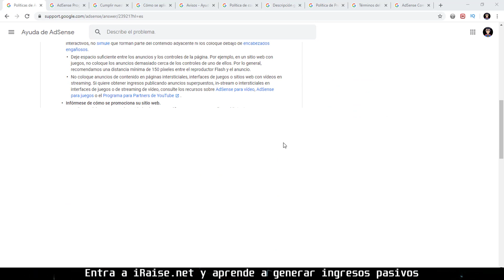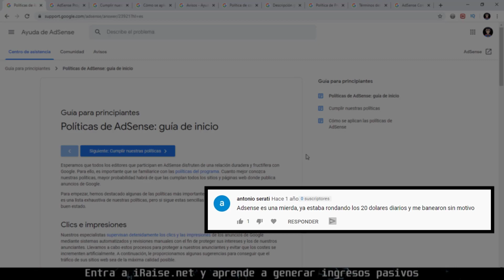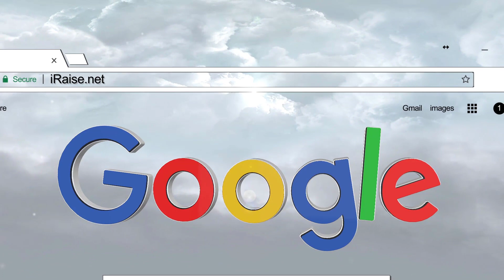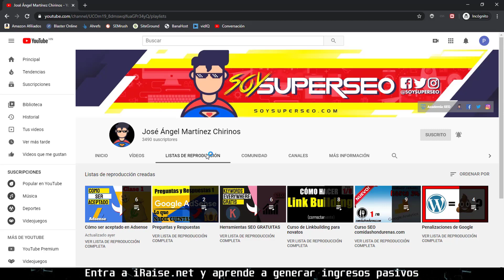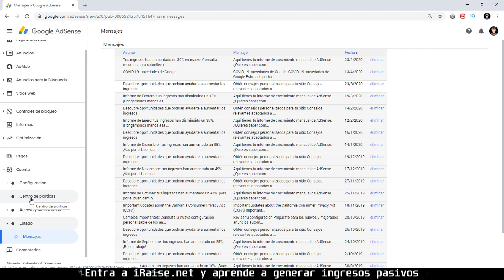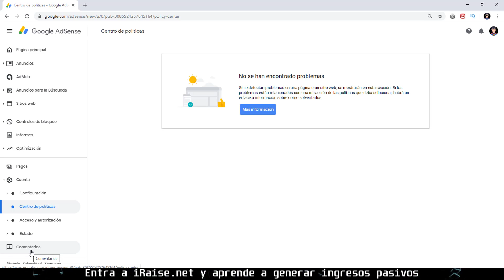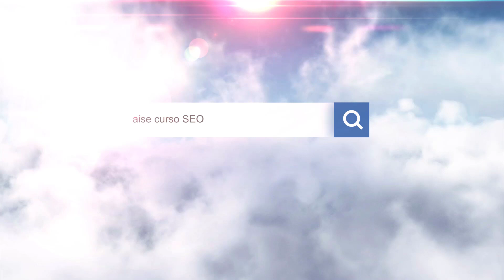⚠️ Las NUEVAS políticas de Adsense 2020 - 2021 【EVITA UN BANEO】| políticas de Adsense clase 1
Desconocer las políticas del programa de monetización de Google Adsense es uno de los principales errores que suelen cometer las personas que comienzan a ganar dinero con su sitio web.
El problema es que estas políticas están escritas en textos largos y aburridos, pero no te preocupes, yo te explicaré en que consisten en este rápido y sencillo curso, también te muestro como actuar correctamente en caso de que ya tengas una cuenta Adsense y te hayan sancionado.

Que es mejor tener una web que genere $1,000 o tener 10 webs que generen $100 cada una

APRENDE SEO Y MONETIZACIÓN CONMIGO:
Únete a mi Academia privada y obtén acceso a todos mis cursos premium, asesoría personalizada y únete a la comunidad SEO Iberoamericana más participativa de todas.
EL HOSTING MÁS RÁPIDO Y ECONÓMICO:
SEMRUSH GRATIS:
Usa este enlace para obtener una de las mejores y más populares herramientas de SEO que existen en el mercado, Semrush.

Te regalo 7 días GRATIS en el plan Gurú de Semrush 👈👈 debes dar click en el enlace para recibir los 7 días GRATIS.
CURSOS PRIVADOS:

👉👉 ACADEMIA IRAISE EL MEJOR LUGAR PARA APRENDER A VIVIR DEL INTERNET